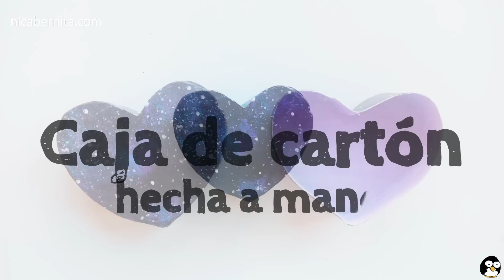CAJA DE REGALO ❤ CAJA de cartón CON FORMA DE CORAZÓN. Manualidades para regalar fáciles y bonitas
En este vídeo te muestro cómo hacer una caja de regalo con cartón reciclado y cartulina. Se trata de una manualidad para regalar  muy fácil y especial para el día de San Valentín o el Día del Amor y la Amistad, pero también para el Día del Padre, el Día de la Madre y cualquier cumpleaños o aniversario.
 La caja está decorada con un estampado de galaxia al estilo Tumblr y, como tiene forma de corazón, es muy romántica y especial, así que es perfecta como detalle para tu novio o novia. Además puedes emplearla para guardar dulces, como pequeño joyero o para organizar tu escritorio y decorar tu cuarto.

Ideas para regalar en San Valentín, cajas de regalo originales, manualidades tumblr para regalar, ideas para regalar a mi novio, caja de regalo para el día de la madre y el día del padre, caja original para regalar en un cumpleaños, manualidades con materiales reciclados, reciclar cartón